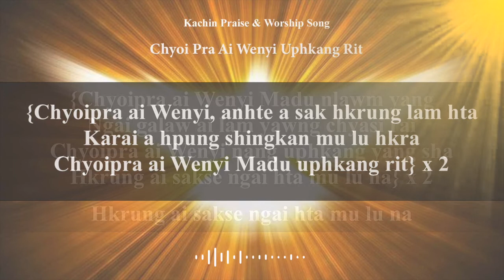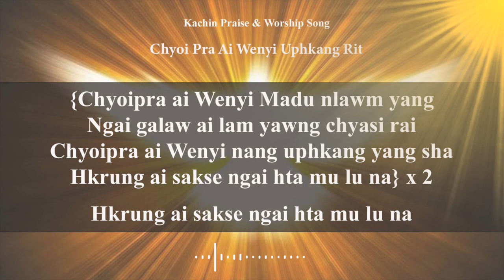Chyoi Pra Ai Wenyi Uphkang Rit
Shalat : Shanghtin Seng Mawm
Hkawn : Group